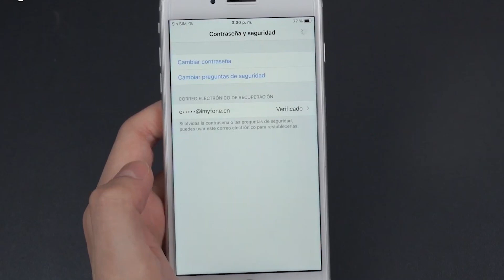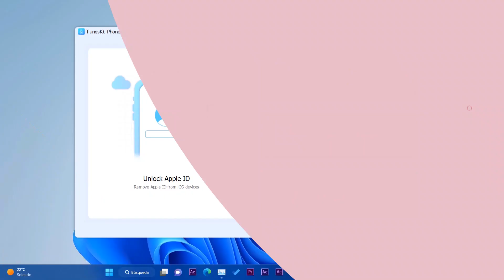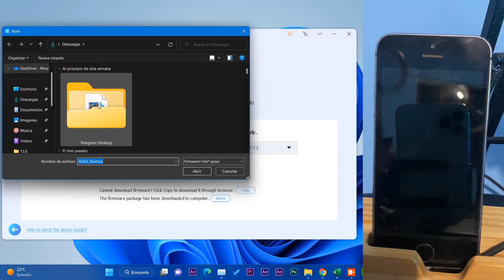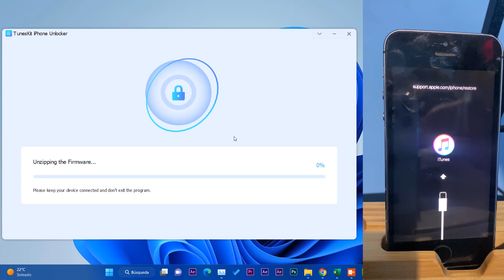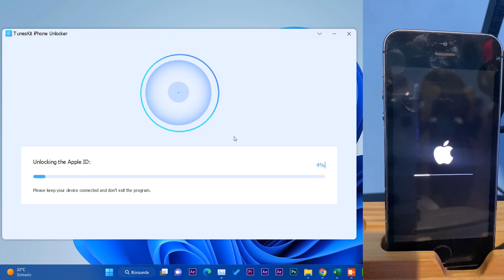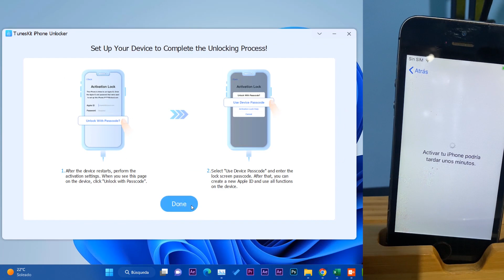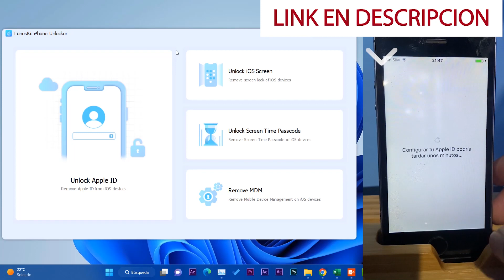💡ELIMINA! APPLE ID sin CONTRASEÑA 2023 / SOLUCION para REMOVER TODO en iOS 16